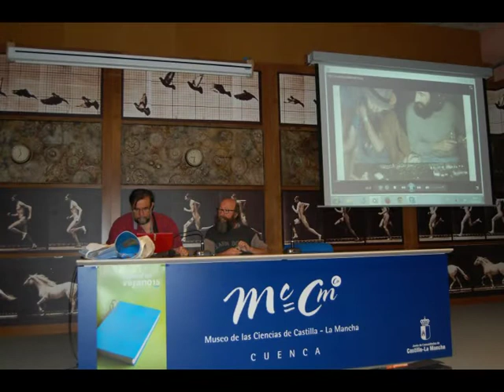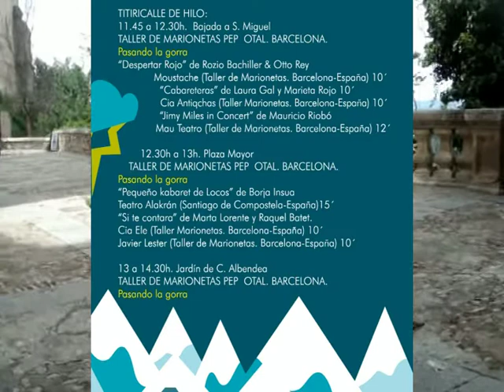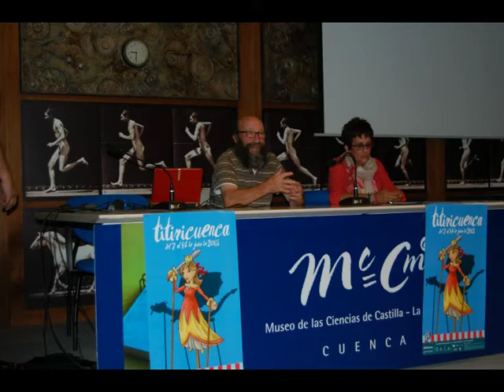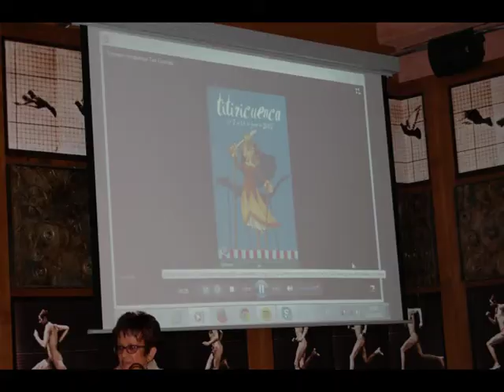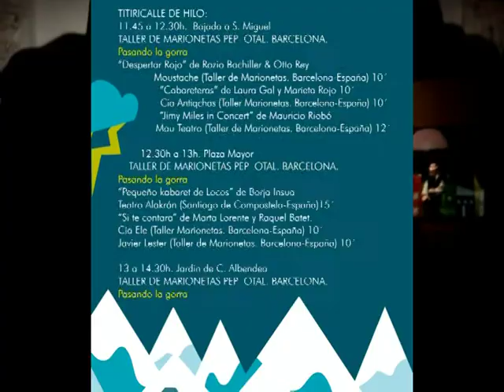13 6 2015 titiriCUENCA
- 13 DE JUNIO. SABADO:

        11H. titiriENCUENTRO CON EL TITERERO.  UNIMA CLM.
                               Museo de la Ciencia.
                               Teo Escarpa
                               MARIONETAS CUARTA VIA (GUADALAJARA)

         11.45H.a 14.30H. titiriCALLE DE HILO.
                11.45 a 12.30H.  Bajada a S. Miguel
                     TALLER DE MARIONETAS PEP OTAL. Barcelona.
                                       12 Marionetistas
                   5* CIA MOUSTACHE (Taller de Marionetas. Barcelona) 10´
                   “Despertar Rojo” de Rozio Bachiller & Otto Rey
              1*CIA ANTIQCHAS (Taller de Marionetas. Barcelona) 10´
                   “Cabareteras” de Laura Gal y Marieta Rojo 10´
              3*MAU TEATRO (Taller de Marionetas. Barcelona) 12´
                  “Jimy Miles in Concert” de Mauricio Riobó
                                                Pasando la Gorra
            12.30h a 13H. Plaza Mayor
                 *TEATRO ALAKRÁN de Santiago Compostela 15´
                 “Pequeño Kabaret de Locos” de Borja Insua
             2*CIA eLe (Taller de Marionetas. Barcelona) 10´
               “Si te contara” de Marta Lorente y Raquel Batet.
                           Pasando la Gorra
                 9* CIA Javier Lester(Taller de Marionetas).
                                Barcelona) 10´
                                       Pasando la Gorra
        13 a 14.30h. Jardín de C. Albendea
                                12 Marionetista
           4 *CIA LOPE de ALBERDI (Taller de Marionetas) 20´
                “El Gran Pinocho” de Lope de Alberdi
           6*BOBOLI TEATRE (Taller de Marionetas. Barcelona) 10´
              “Out of office” de Anna Carone
           7*CIA AMOK (Taller de Marionetas. Barcelona) 10´
              “Las noches de Cesare” del colectivo
          8* “Delirios y El Circo Marioneta Pep Otal” de Paula López
                           y Marieta Rojo
           Actuación final del Taller de Marionetas Pep Otal.  Barcelona
                                 Pasando la Gorra

 18H. NOMBRAMIENTO DE TITERERO CONQUENSE

       19H. a 21.30H titiriCALLE DE HILO. Plaza de la Merced. Plaza Mayor, Jardín de C. Albendea
              19 a 19.30h. Jardín de C. Albendea
              2*CIA eLe (Taller de Marionetas. Barcelona) 10´
                  9* CIA Javier Lester(Taller de Marionetas). Barcelona) 10´
                                                        Pasando la Gorra
            19.30h a 20H. Plaza Mayor
                            12 Marionetista
             4 *CIA LOPE de ALBERDI (Taller de Marionetas) 20´
               6*BOBOLI TEATRE (Taller de Marionetas. Barcelona) 10´
               7*CIA AMOK (Taller de Marionetas. Barcelona) 10´
               8* “Delirios y El Circo Marioneta Pep Otal” de Paula López
                      y Marieta Rojo
                                                   Pasando la Gorra
             20 a 21.30H.  Plaza de la Merced
                               12 Marionetistas
                  5* CIA MOUSTACHE (Taller de Marionetas. Barcelona) 10´
             1*CIA ANTIQCHAS (Taller de Marionetas. Barcelona) 10´
             3*MAU TEATRO (Taller de Marionetas. Barcelona) 12´
              Actuación final del Taller de Marionetas Pep Otal.
                                       Barcelona
                                                Pasando la Gorra

 23H. titiriNOCTURNOS. Sala Escuela Arte JM Cruz Novillo Estreno Mundial
 3€        “Retablillo de Don Cristóbal“ de Pepe Rivera
                     CIQUITRAQUE TEATRO. Motril-Granada

EXPOSICIÓN titiriCONCURSO EN LOS titiriESCAPARATES en CUENCA
titiriEXPOSICIÓN: TEATRO DE MEDIANOCHE “30 AÑOS EN COMPAÑÍA”